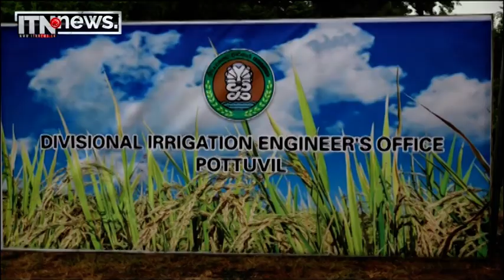හාල් හිගයක් ඇතිවෙන්නේ නෑ - ඇමති අමරවීරගෙන් සහතිකයක් - ITN News